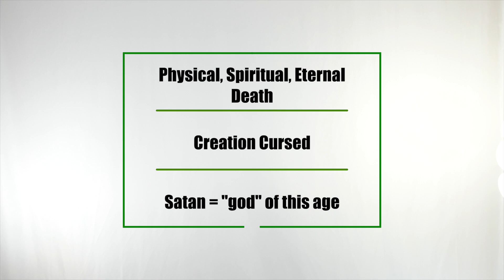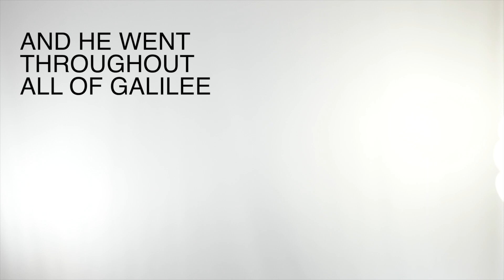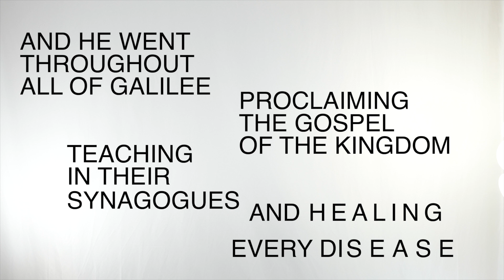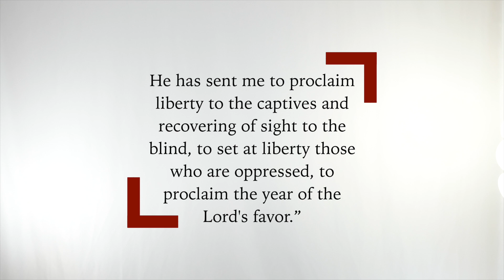Jesus' Role in the Kingdom (Epic Story, Episode 3)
You cannot rightly understand the Christian life unless you rightly understand the Role of Christ. And you cannot rightly understand the Role of Christ unless you understand what we lost in the Fall.